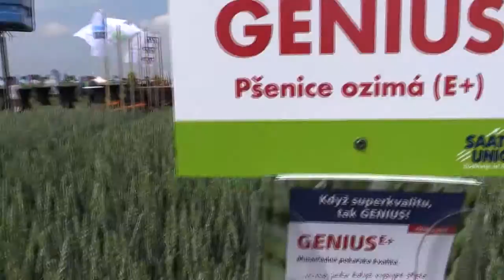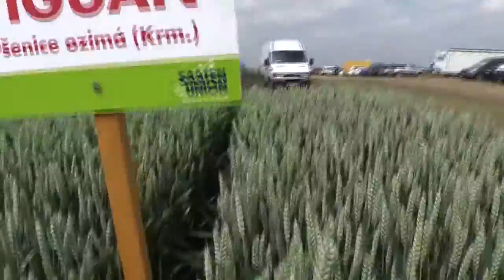SAATEN UNION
Společnost SAATEN-UNION